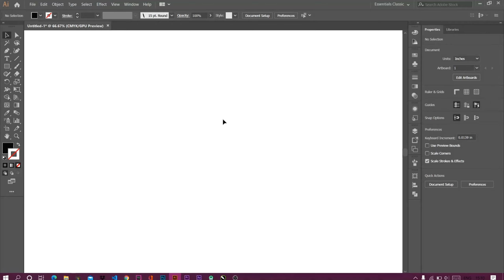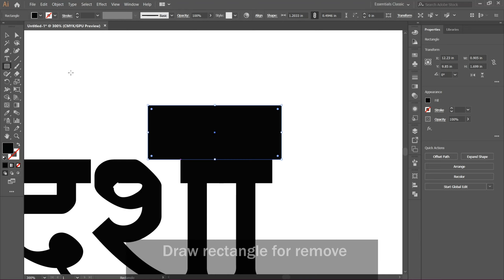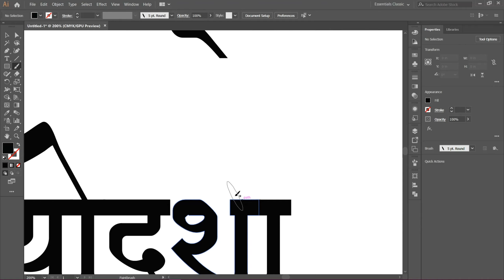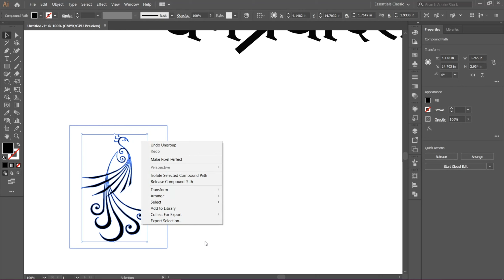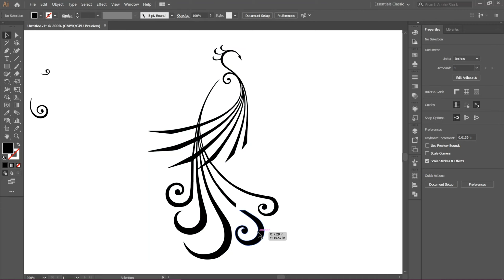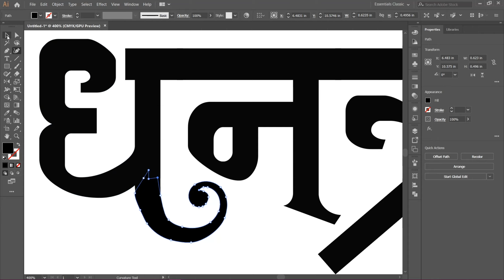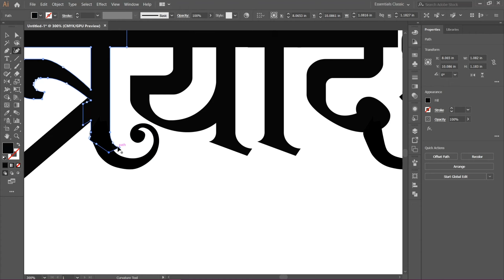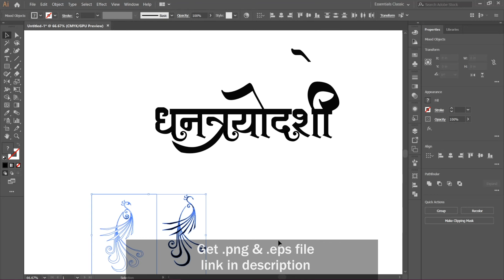Calligraphy Using Combination | Part 6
This video I will show you basic calligraphy using Combination  of font, element, shape, brush in adobe illustrator .